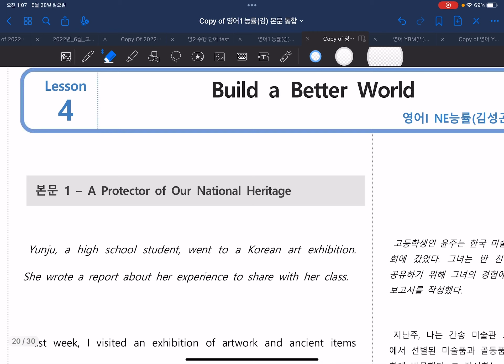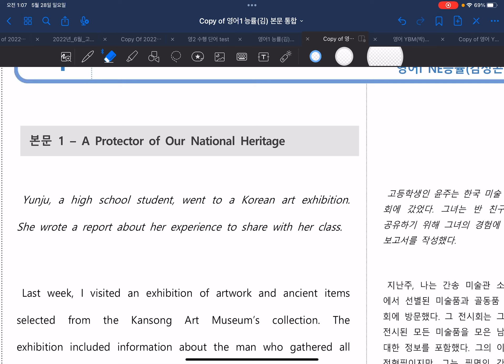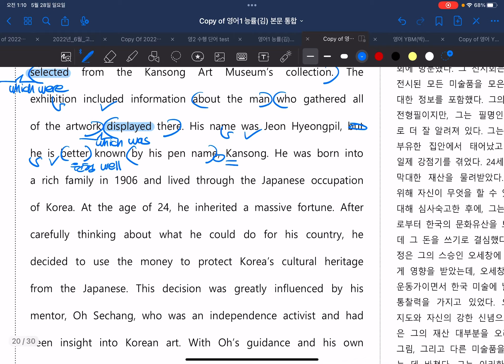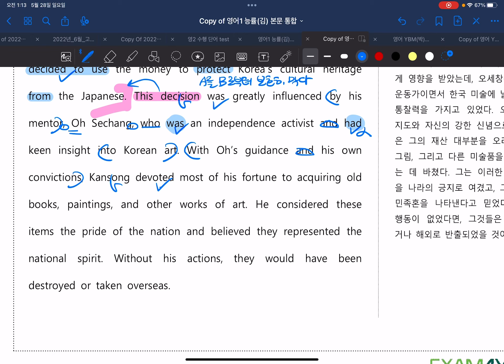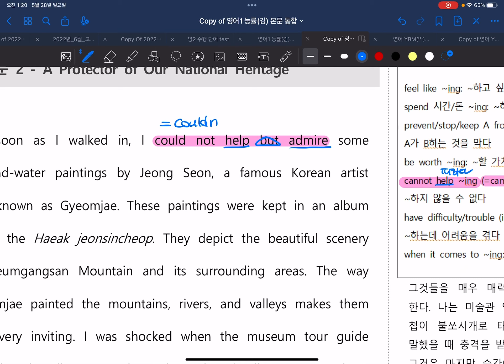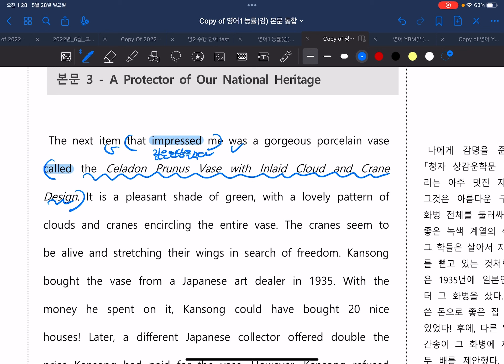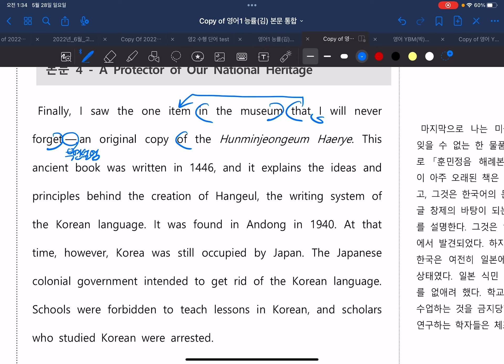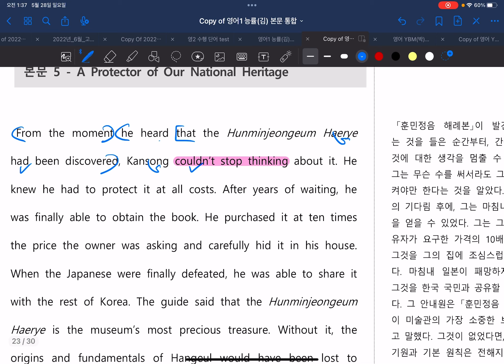영어1 능률(김) 교과서 4과 - 간송 전형필